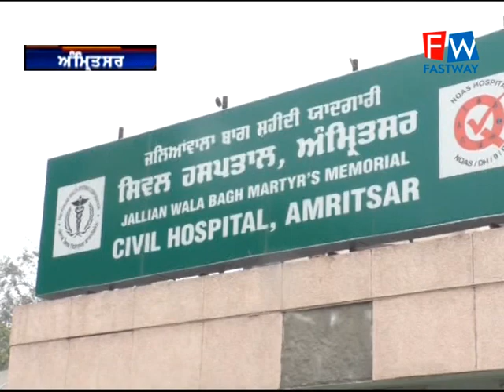ਜ਼ਿਲ੍ਹਾ ਪ੍ਰਸ਼ਾਸਨਿਕ ਅਧਿਕਾਰੀਆਂ ਨੇ ਕਰੋਨਾ ਟੀਕਾਕਰਨ ਮੁਹਿੰਮ ਤਹਿਤ ਹਿੱਸਾ ਲਿਆ